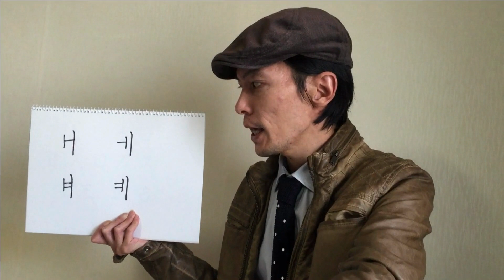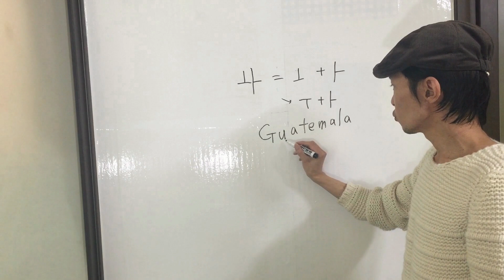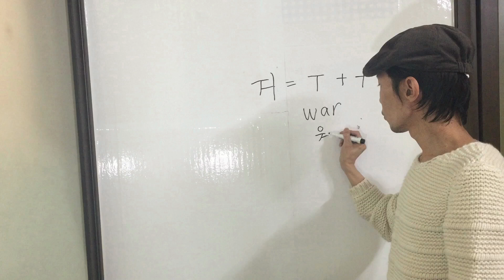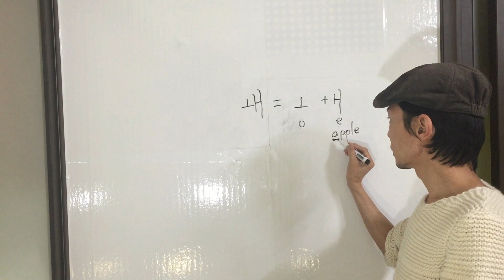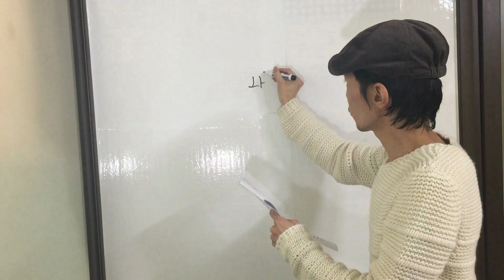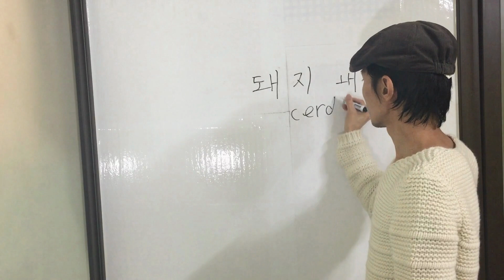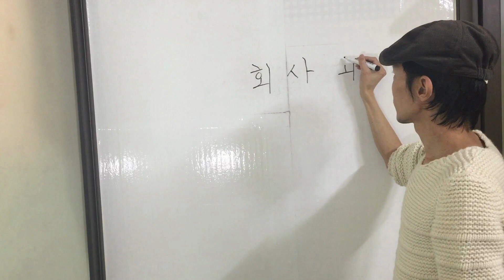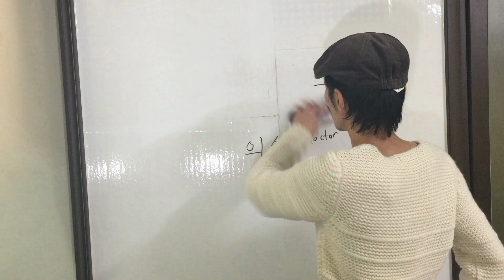Curso de Coreano 3 - El Alfabeto Coreano (Vocales combinadas)